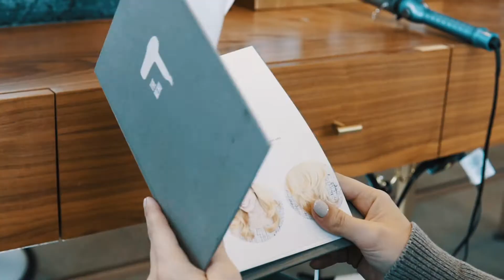The Blowout Experience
Here's what to expect when you come in for a blowout!

Wash, dry, style. That's our specialty.
Think top of the line products, high powered blowdryers,
and a finished look like you’ve never had before. Whether it’s eliminating frizz, adding volume and shine,
or enhancing your texture and curls, we’ll make your
hair the best version of itself.